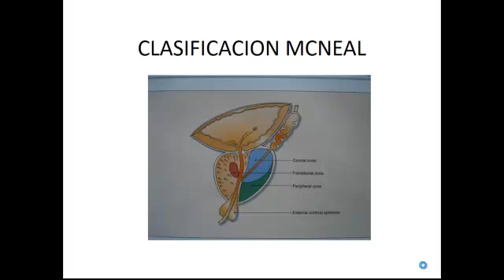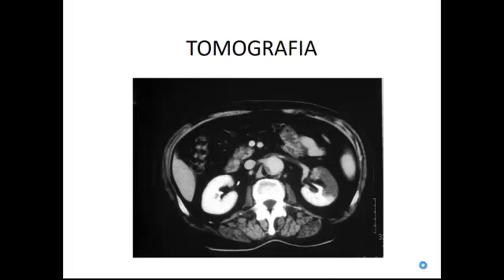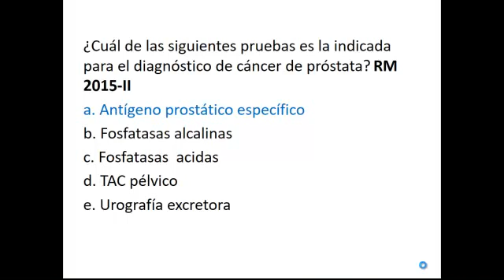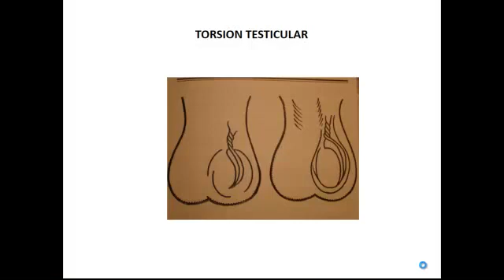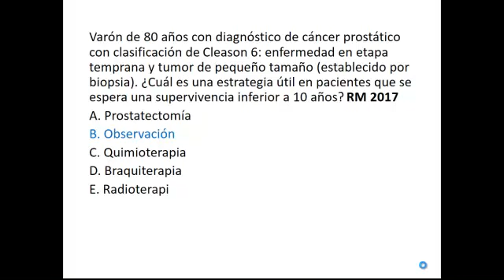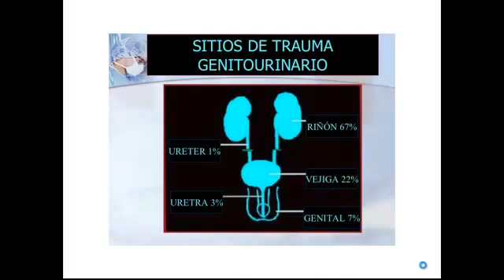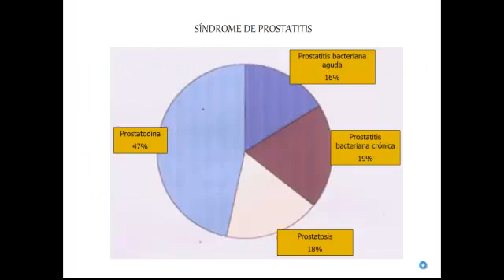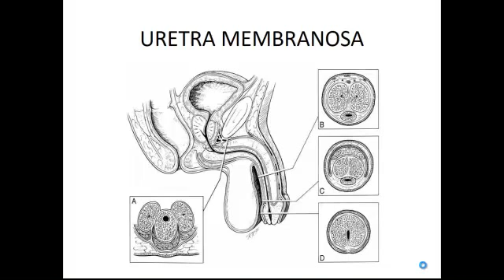Tmmed urologia - video 2